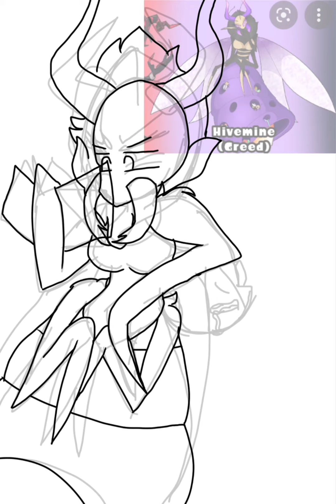Speedpaint of Hivemine// another present for